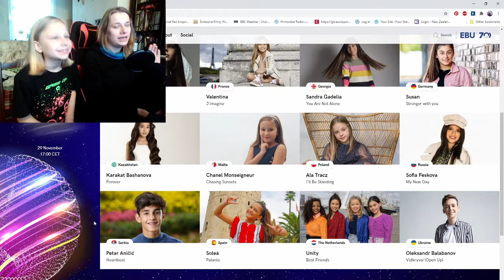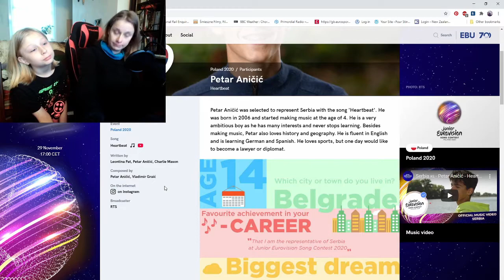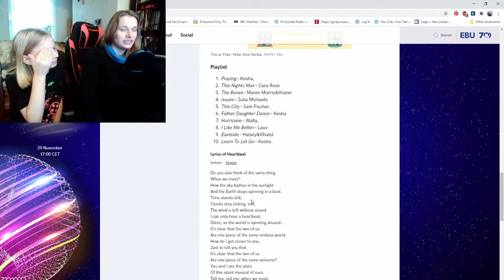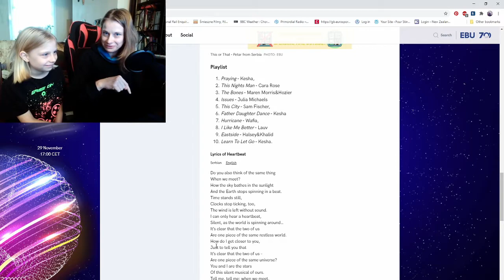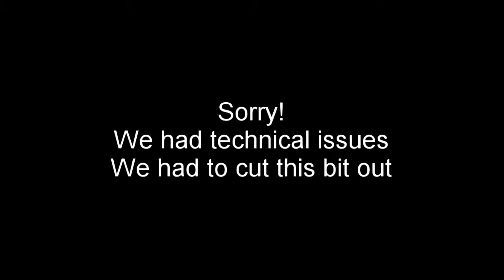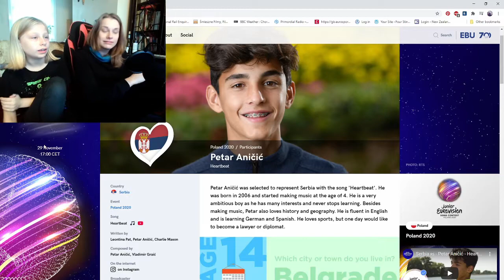Junior Eurovision reaction to a song from Serbia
Hurricane and Mrs Sting are reacting to a song from Junior Eurovision Song Contest Warsaw 2020. This song is of Petar Aničić - Heartbeat. We only share our own subjective opinions about the song, we never intend to offend anybody.